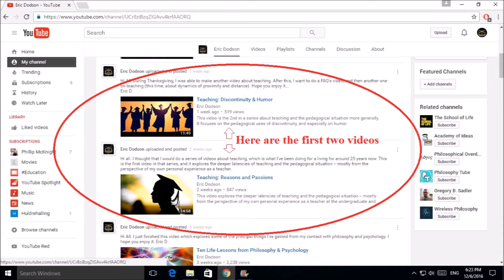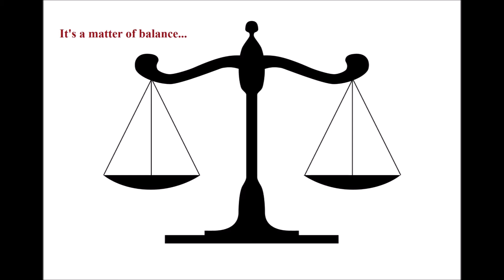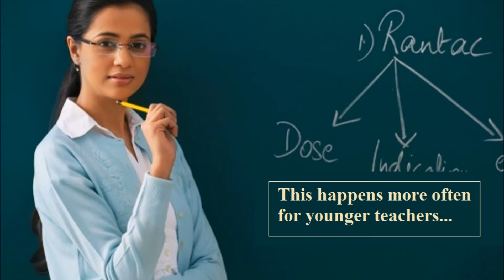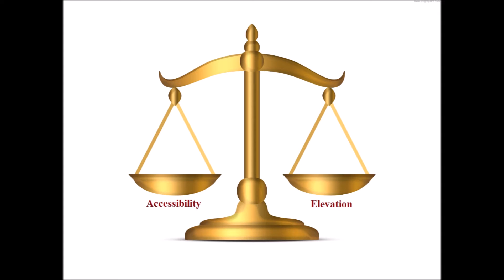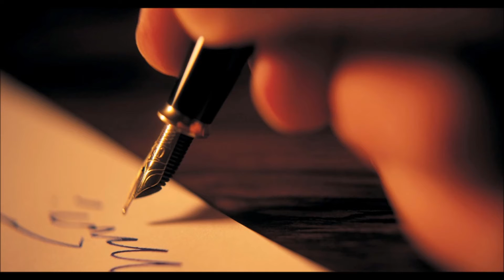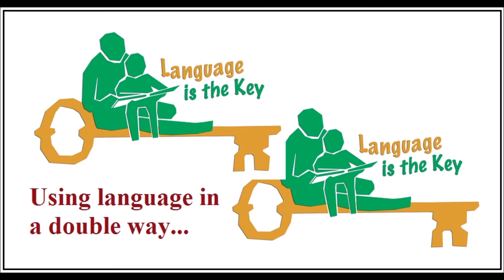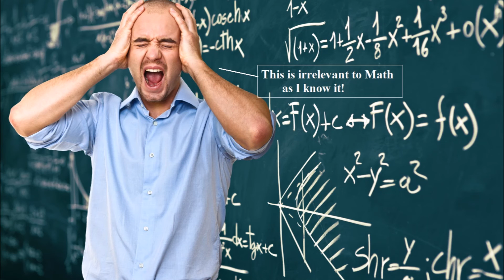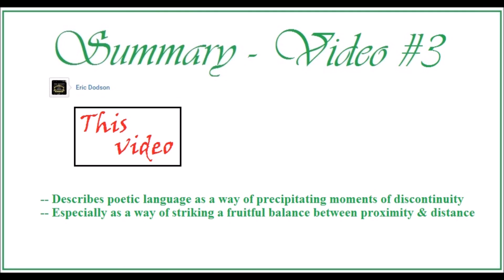Teaching: Proximity, Distance & Language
This video explores the dynamics of psychological proximity and distance as they enter into the pedagogical situation.  It then explores the uses of poetically evocative language as a way of enhancing these dynamics.